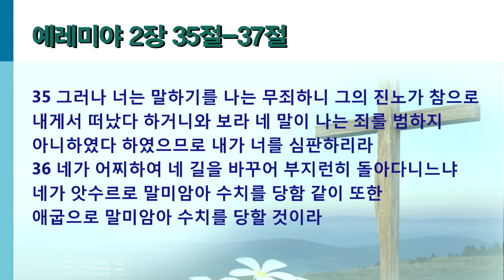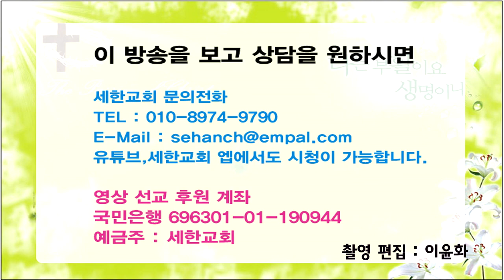쉬운 원어 성경해석-예레미아-애잔하고 누추한 가슴 서랍 (렘 2:35-37)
애잔하고 누추한 가슴 서랍

예레미야 2장 35절-37절

35 그러나 너는 말하기를 나는 무죄하니 그의 진노가 참으로 내게서 떠났다 하거니와 보라 네 말이 나는 죄를 범하지 아니하였다 하였으므로 내가 너를 심판하리라
36 네가 어찌하여 네 길을 바꾸어 부지런히 돌아다니느냐 네가 앗수르로 말미암아 수치를 당함 같이 또한 애굽으로 말미암아 수치를 당할 것이라
37 네가 두 손으로 네 머리를 싸고 거기서도 나가리니 이는 네가 의지하는 자들을 나 여호와가 버렸으므로 네가 그들로 말미암아 형통하지 못할 것임이라